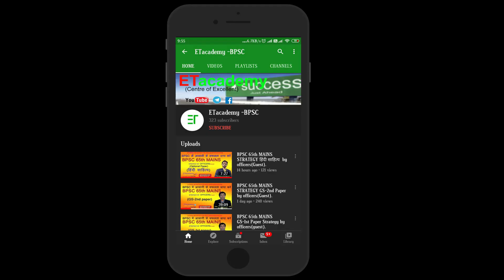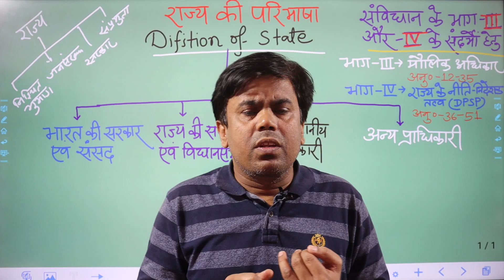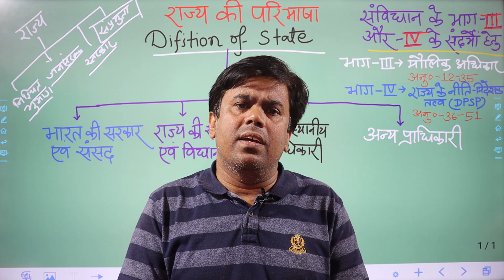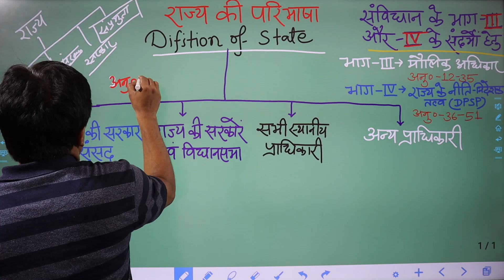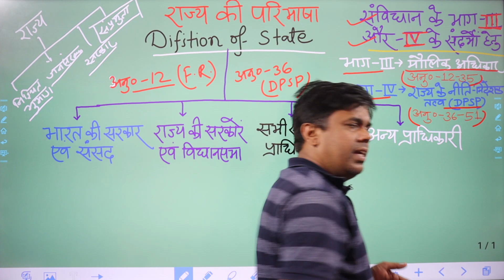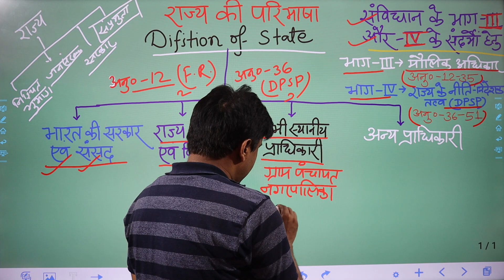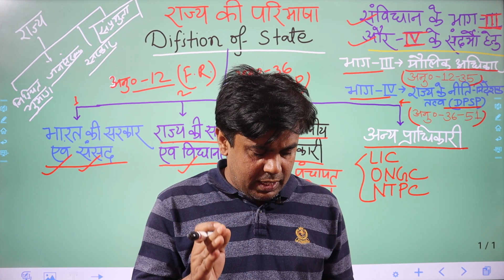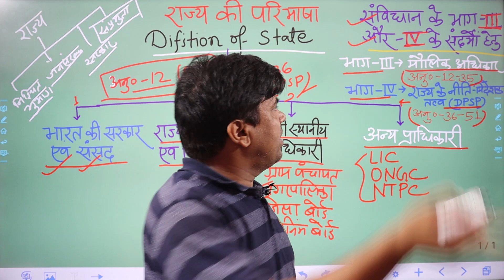BPSC-PT & Mains Exam आर्टिकल-12 (राज्य की परिभाषा).